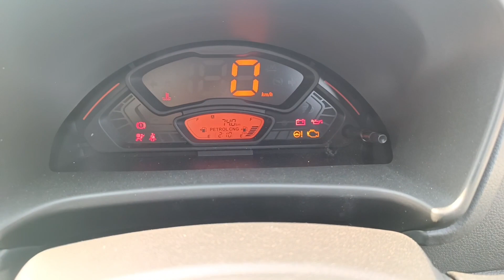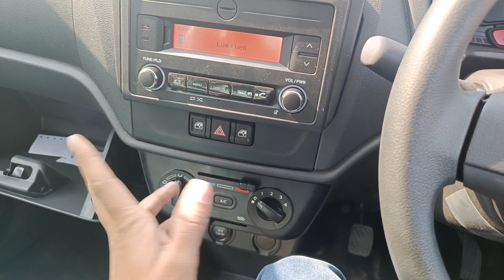2023 Maruti Alto K10 vxi CNG | अब बचेगा paise ही पैसे💸 | ₹5.94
2023 Maruti Alto K10 vxi CNG | अब बचेगा paise ही पैसे💸 | Alto K10 CNG 2023 | ₹5.94 | ‎@MrGaadiwale